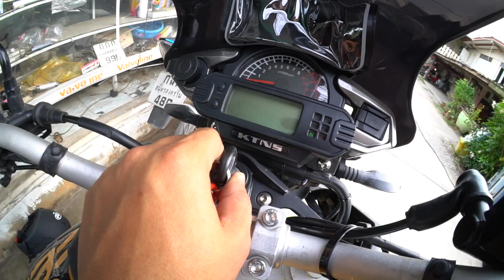Ride For Future 3.0 Entering Thailand By Land - Macam Yes 2nd Year Ep. 139 Mega Throwback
Previously in Episode 1(Macam Yes 2nd Year Ep. 137), we began our journey riding motorcycles from Malaysia to India. In this episode 2, we finally entered Thailand and got our Myanmar visa done as well! This is a throwback vlog as I did not have much time to do editing on the go. Enjoy!

Ride For Future 3.0 is a project to raise awareness for the smallest Chinese Independent Secondary School in Malaysia i.e. Ming Lik Secondary School in Sarikei, Sarawak.

Gear I used to make this happen:
Sony a6300
Sony E mount 18-200mm
Sony E mount 16mm with adapter